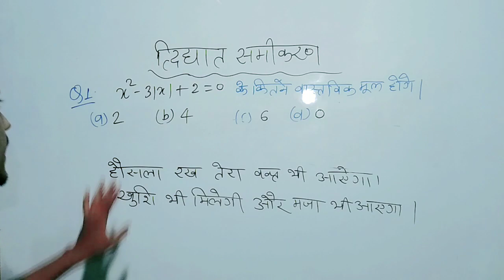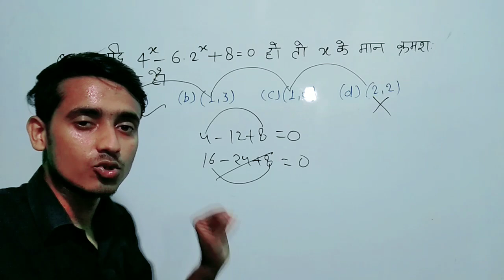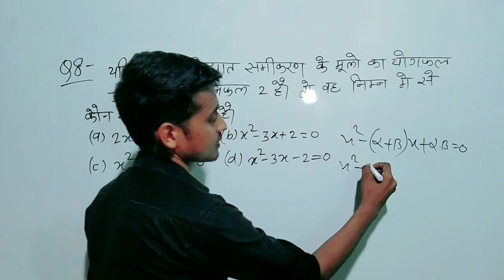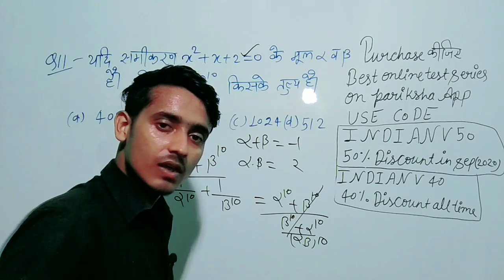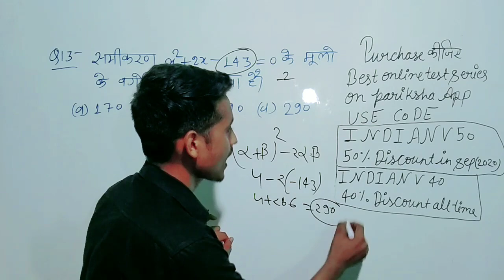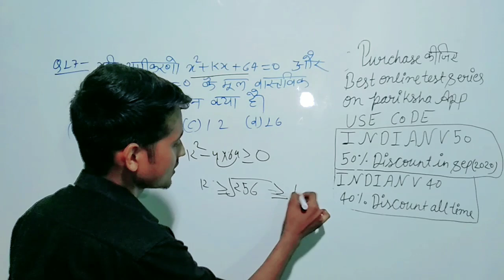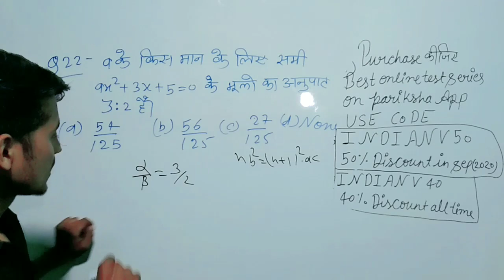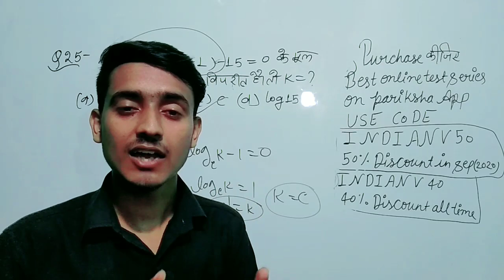QUADRATIC EQUATION (द्विघात समीकरण) - Part 1| Math short tricks for Airforce xy and Navy aa,ssr,mr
Airforce Navy Exam में 100% सफलता के लिए

purchase कीजिये  Best Online Test Series